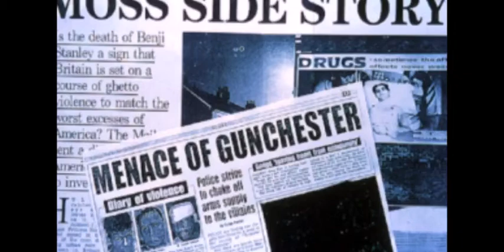Gunchester part 2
Gunchester a tag placed on Manchester by the media with the cities problem with firearms, gangs, gun crime, murder etc